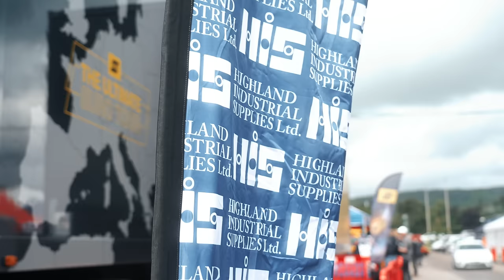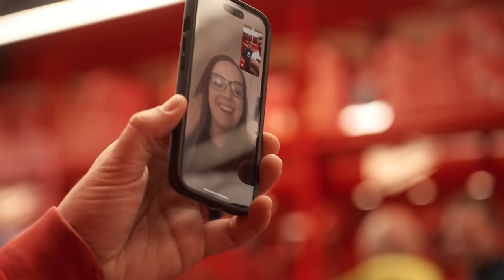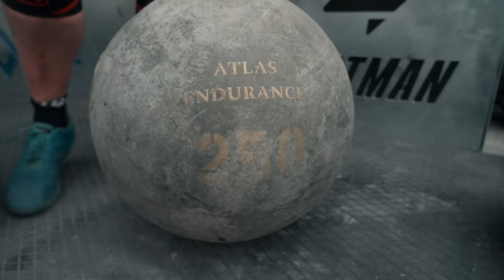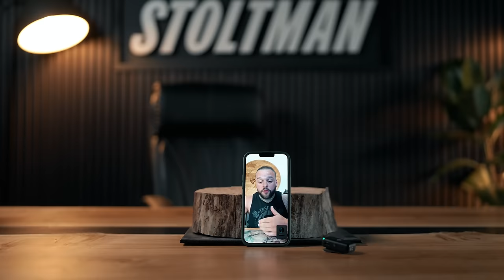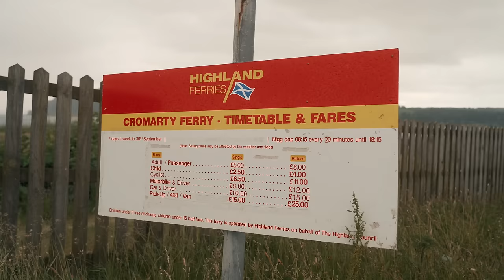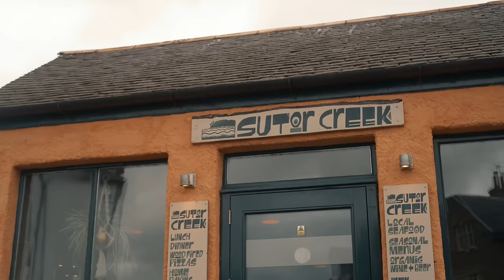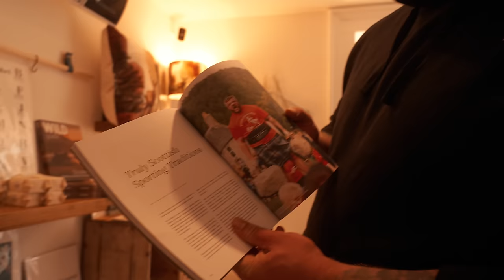Epic 250kg Atlas Stone Lift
⏰ Timecodes ⏰
0:00 Intro
0:11 Highland Industrial Supplies
2:57 250kg Atlas Stone Lift
4:31 The Stoltman Shop
5:17 Dump Run & Catch Up
7:46 Gym Session
9:50 Luke’s Coach Update
10:31 Dalmore Farm
12:10 Ice Tub Arrival
15:05 Nairn Academy Talk
17:35 Resolis Primary School Visit
19:15 The Stoltman Pizza
22:32 Shopping With Sinead
23:47 Episode Recap